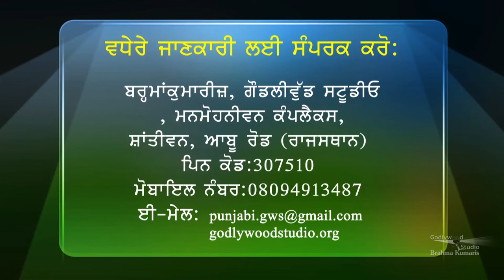Khushiyan Khede Sadde Vede | Ep 4 | BK Dr. Pratap Middha | Stress Free Life | Brahma Kumaris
Language: Punjabi

Anchor : Satnam Kaur
Speakers : BK Dr. Pratap Middha

Organizer: Brahmakumaris